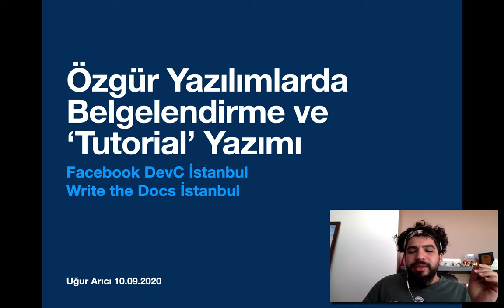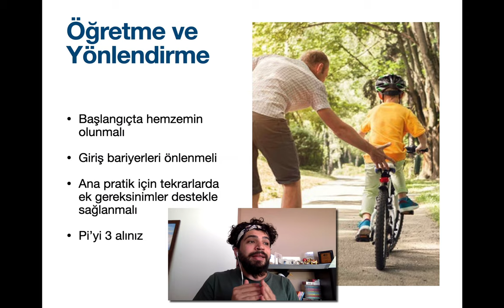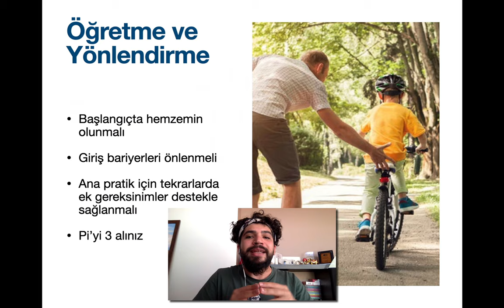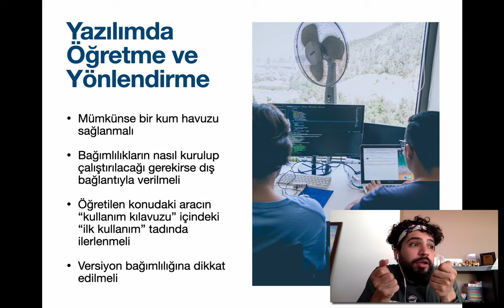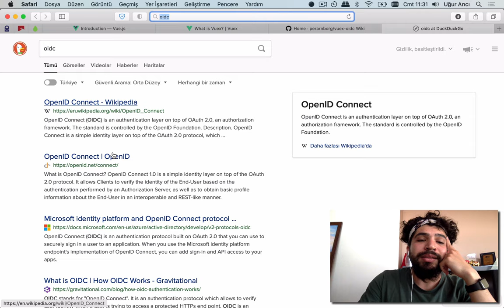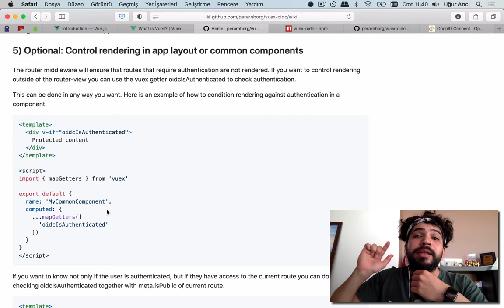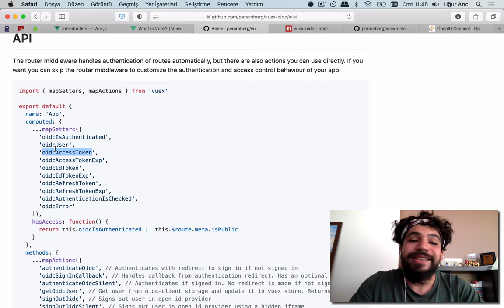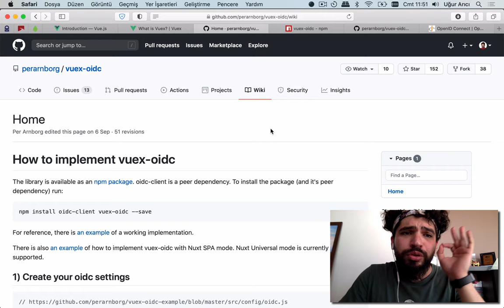Özgür Yazılımlarda Belgelendirme ve 'Tutorial' Yazımı - Facebook DevCircles İstanbul Eğitimi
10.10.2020 tarihinde çevrimiçi ortamda gerçekleştirdiğimiz sunumun hem ekran hem kamera kaydını paylaşıyorum. İyi seyirler.